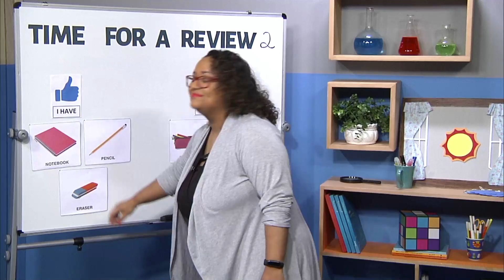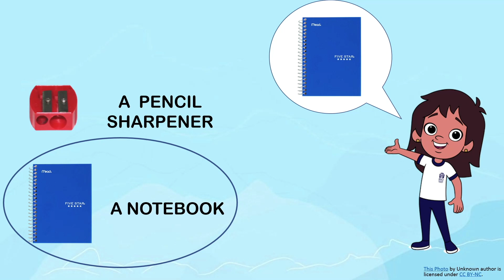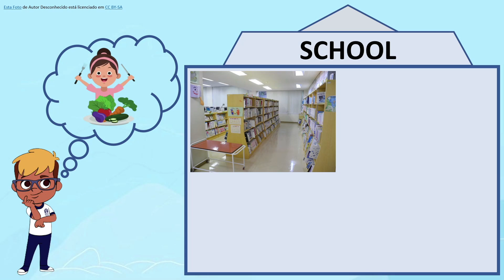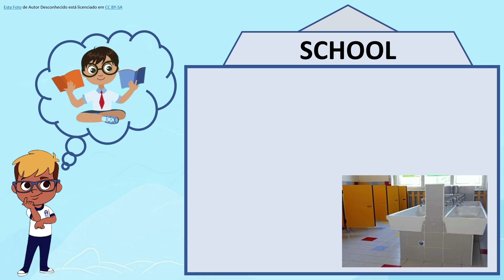Time for a review 2 | Rioeduca na TV - 1º e 2º Anos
A professora Luciana Matos apresenta a aula Time for a review 2.
Habilidades trabalhadas: "Nomear objetos e outros elementos do universo infantil: brinquedos, brincadeira, material escolar, membros da família, animais, partes do corpo, etc. Referir-se a atributos de objetos e animais.

Expressar condições do tempo, com parte da rotina diária.

Expressar estados e emoções.

Reproduzir palavras e sequências de palavras (language chunks) dentro dos padrões fonológicos básicos da língua alvo.

Reconhecer e aplicar, adequadamente, aos comandos e instruções orais expressos com apoio de gestos, suporte visual e de músicas. "